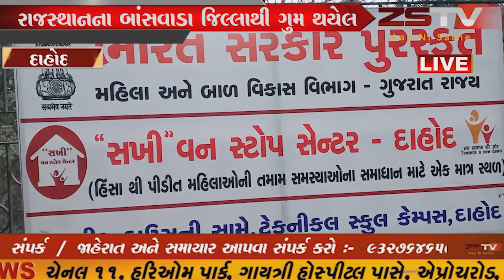દાહોદ : અસ્થિર મગજની યુવતીનું પરિવાર સાથે કરાવ્યું આવી રીતે મિલન